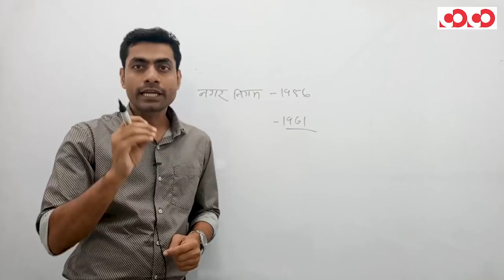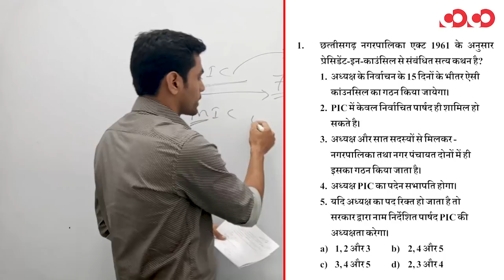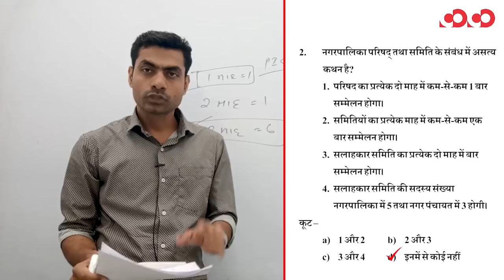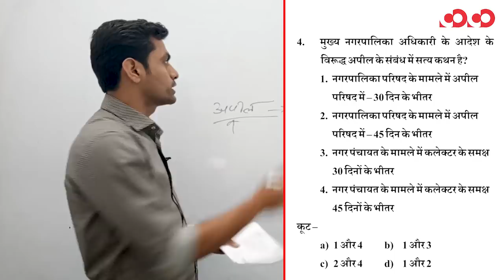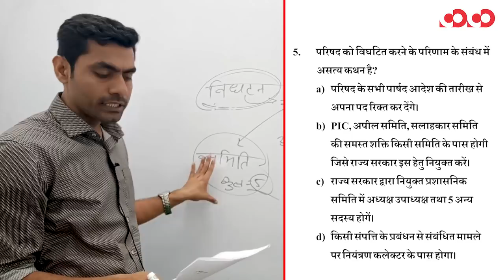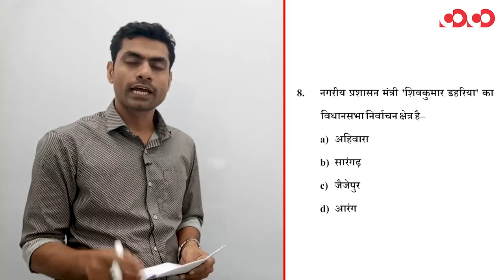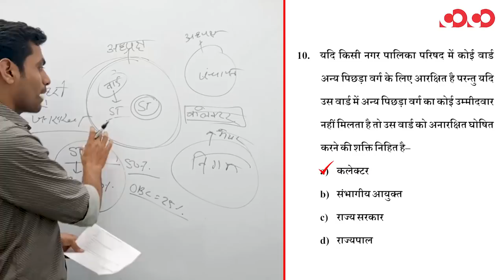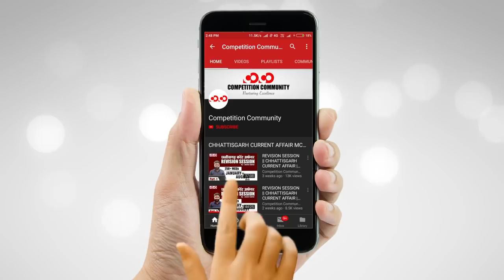छत्तीसगढ़ स्थानीय प्रशासन || नगरीय निकाय || Part-2 || FTR-2 || MCQs